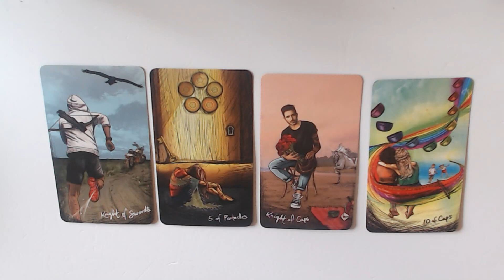PART 3 OF 3 FOR THE 8TH APRIL 2022